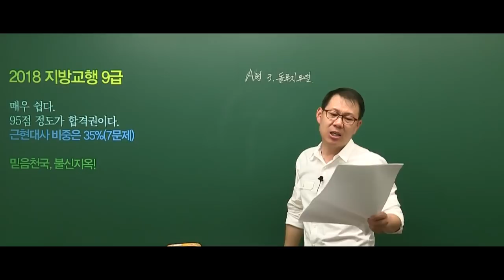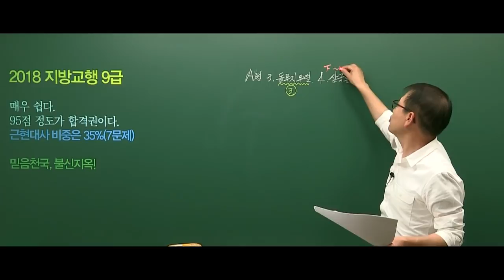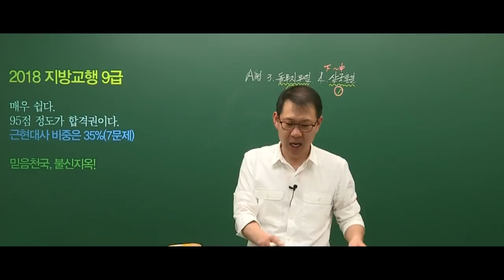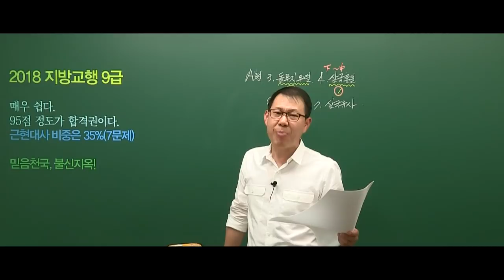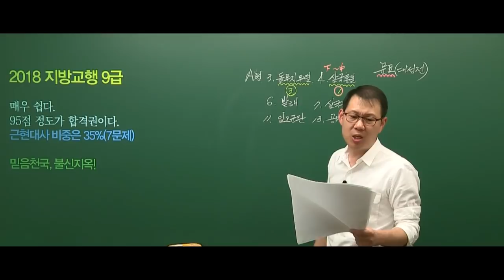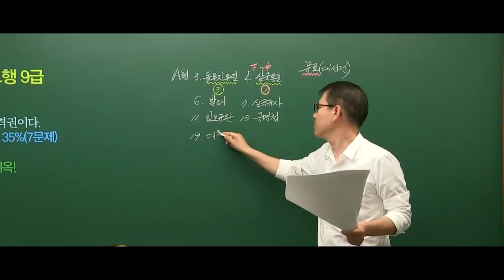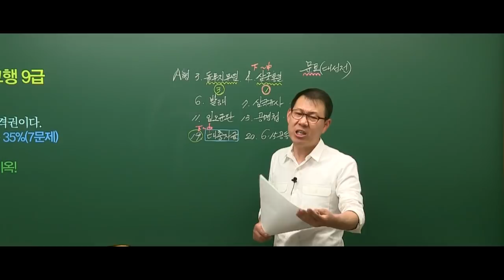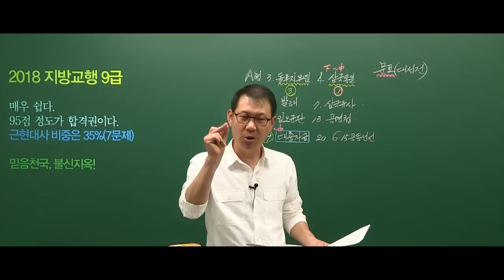20180519 공무원 한국사 교육행정직 한국사 해설강의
2018년 5월 19일 시행된 교육행정직 한국사 총평 및 해설강의 입니다.